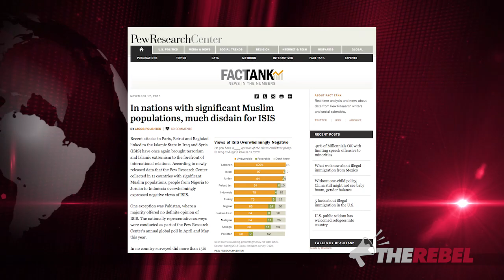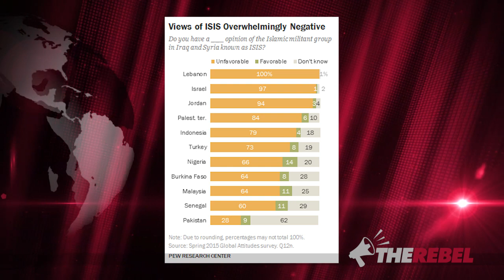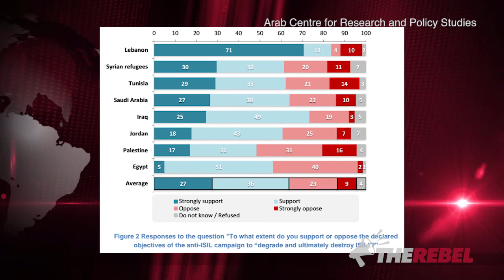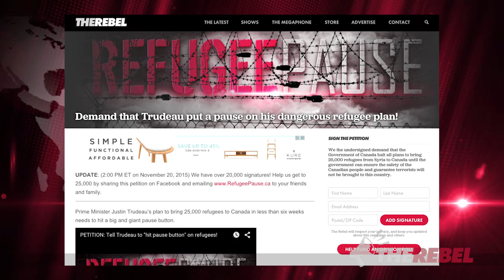Pew poll: 60 million Muslims support ISIS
Ezra Levant of TheRebel.media:

The respected Pew Research Centre put out a new poll: "In nations with significant Muslim populations, much disdain for ISIS”.

But let's run the numbers. Take Turkey, a country of 75 million people, where "only" 8% support ISIS. That’s 3.6 million supporters!

Add it all up — Indonesia, Turkey, Nigeria, Malaysia, etc. — and 60 million Muslims tell Pew Research that they support the Islamic State.

Trudeau's Liberals MUST halt plans to bring in 25,000 Syrian refugees until they can guarantee the safety of the Canadian people.